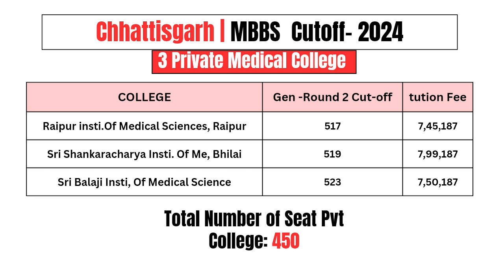Chhattisgrah Top Three Medical College with Fees & Cutoff | Chhattisgrah NEET Counselling 2024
👉 𝐍𝐄𝐄𝐓 𝐔𝐆 𝐎𝐩𝐞𝐧 𝐒𝐭𝐚𝐭𝐞 𝐂𝐨𝐮𝐧𝐬𝐞𝐥𝐥𝐢𝐧𝐠-